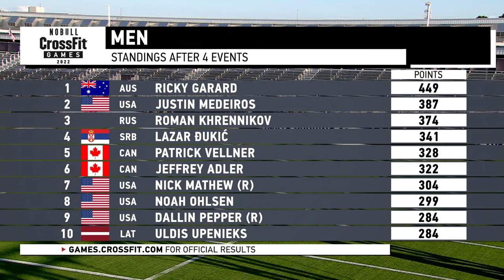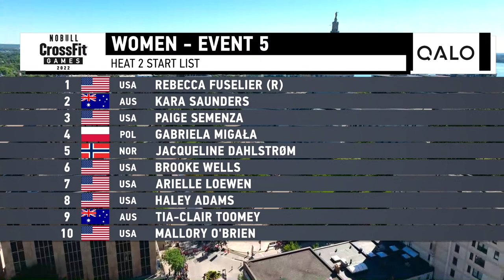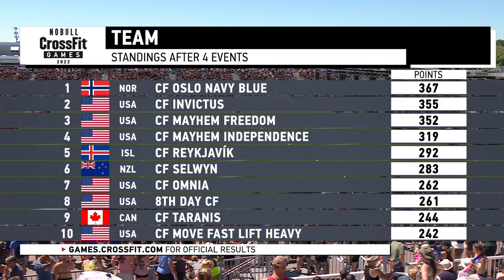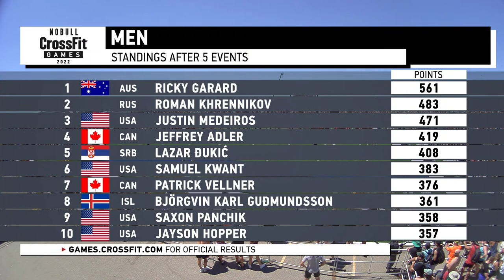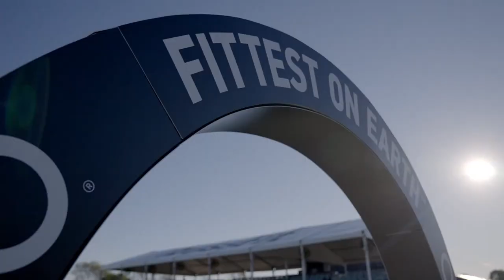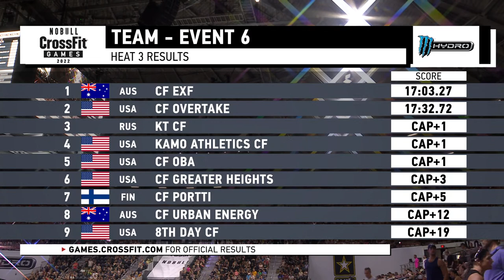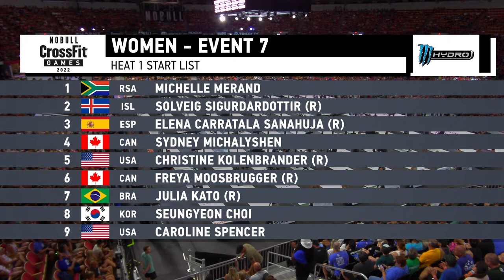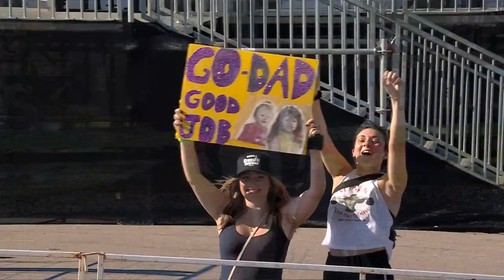Friday: Day 3 Individuals and Teams — 2022 NOBULL CrossFit Games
Individuals and teams take on three more tests in Day 3 of the 2022 NOBULL CrossFit Games.

Enjoy coverage of the competition.

Chapters
00:00:00-00:02:51 Intro
00:02:51-01:10:59 Individual Women/Men: Event 5 – Heat 1
01:10:59-02:09:17 Individual Women/Men: Event 5 – Heat 2
02:09:17-02:25:02 Team Event 5 Intro
02:25:02-02:45:01 Team: Event 5 – Heat 1
02:25:02-03:05:32 Team: Event 5 – Heat 2
03:05:32-03:25:16 Team: Event 5 – Heat 3
03:25:16-03:47:17 Team: Event 5 – Heat 4
03:47:17-04:14:44 Intermission
04:14:44-04:36:26 Individual Men: Event 6 – Heat 1
04:26:26-04:58:34 Individual Men: Event 6 – Heat 2
04:58:34-05:26:28 Individual Women: Event 6 – Heat 1
05:26:28-05:50:13 Individual Women: Event 6 – Heat 2
06:39:02- 07:01:14 Team: Event 6 – Heat 1
07:01:14-07:22:10 Team: Event 6 – Heat 2
07:22:10-07:42:52 Team: Event 6 – Heat 3
07:42:52-08:05:04 Team: Event 6 – Heat 4
08:05:04-08:06:36 Event 8 Announcement – Rinse ‘N’ Repeat
08:06:36-08:19:03 Intermission
08:19:03-08:34:33 Individual Men: Event 7 – Heat 1
08:34:33-08:48:38 Individual Men: Event 7 – Heat 2
08:48:38- 09:01:19 Individual Men: Event 7 – Heat 3
09:01:19-09:17:42 Individual Men: Event 7 – Heat 4
09:17:42-09:34:31 Individual Women: Event 7 – Heat 1
09:34:31-09:50:38 Individual Women: Event 7 – Heat 2
09:50:38-10:06:43 Individual Women: Event 7 – Heat 3
10:06:43-10:25:24 Individual Women: Event 7 – Heat 4
10:25:24-10:52:56 Outro